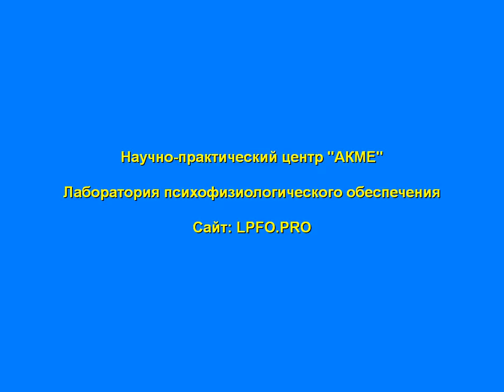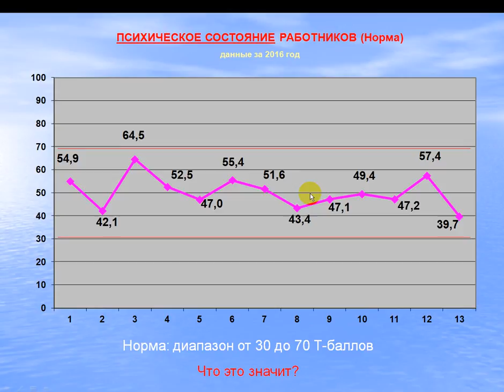Норма в психофизиологических обследованиях